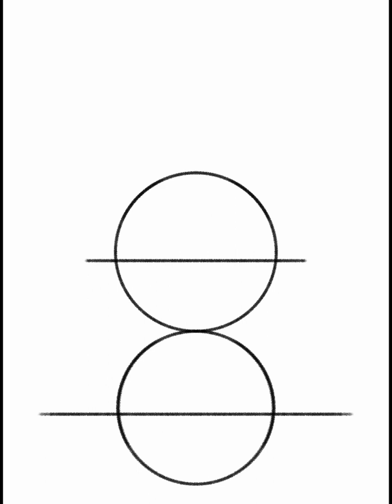Ibis Paint X || Menggambar Kartun Cewek | Learn to Draw With Ibis Paint X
Ibis Paint X || Menggambar kartun cewek. Tutorial Drawing With Ibis Paint x. Ayo Belajar Menggambar. Maaf Jika Hasilnya Belum Bagus. Karena Masih Belajar. 😊